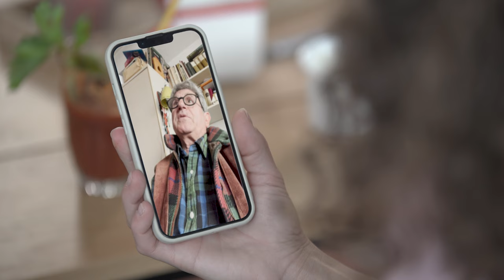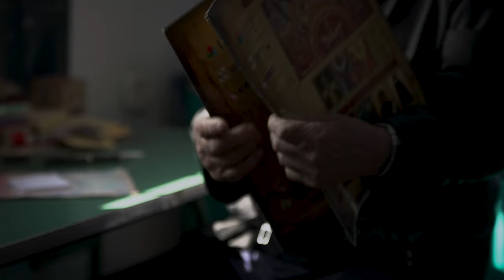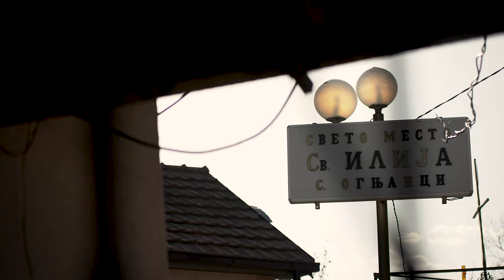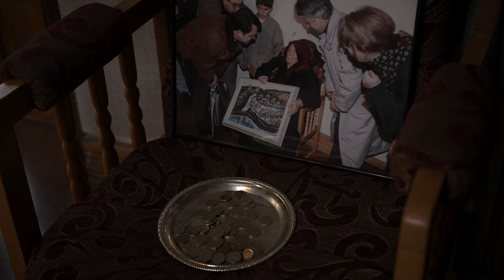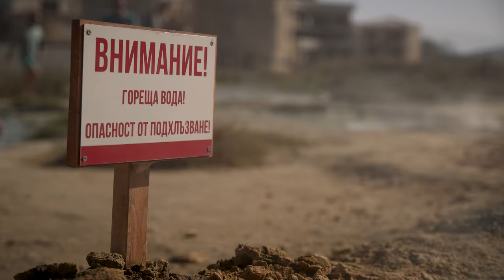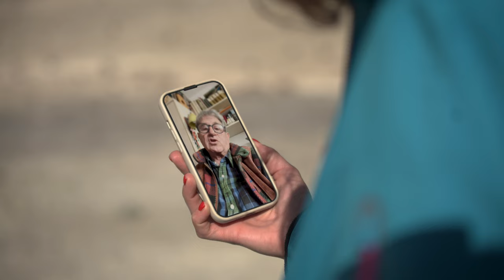Радиус | Епизода 07 – СОНОТ НА АНА / Radius | Epizodi 07 – ËNDRRA E ANËS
Потсвест, предвидувања или привиденија?
Ана и Дритон ја истражуваат магијата на природните феномени и нивната поврзаност со луѓето во регионот.

Nënvetëdija, parashikime ose paraqitjet?
Anna dhe Dritoni eksplorojnë magjinë e fenomeneve natyrore dhe lidhjen e tyre me njerëzit e rajonit.